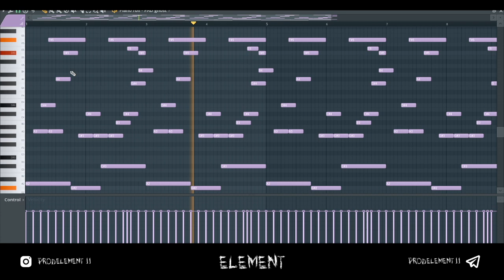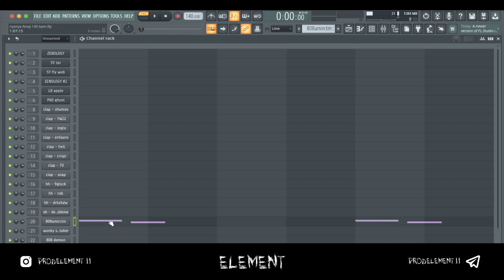HOW to MAKE ZODIAK + AMIR + NEW JAZZ type beat from SCRATCH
midi by @dxvi.ww

(FREE) zodiak x amir.pr0d type beat "blair witch"

(FREE) zodiak x amir.pr0d type beat "tor "

(FREE) zodiak x amir.pr0d type beat "cant see " you"